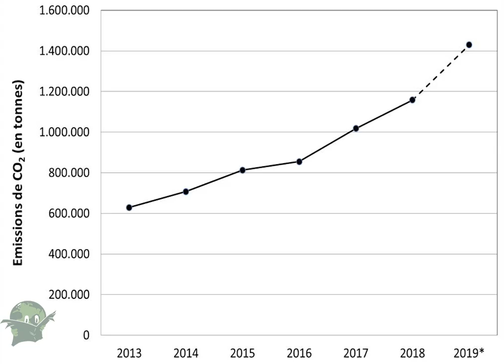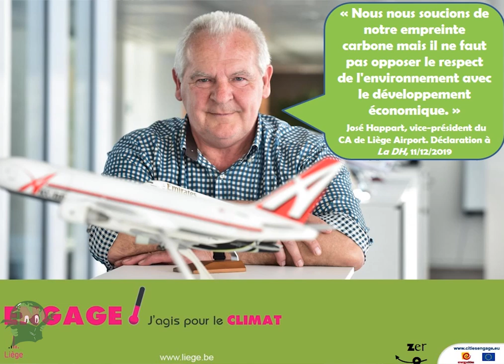Réduire ses émissions et agrandir un aéroport = incohérence totale !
Mille fois plus de colis envoyés par avion via Liège Airport en un an ‼️ Et ce n'est qu'un début car cette aéroport prévoit de s'agrandir au profit de la société d'e-commerce Alibaba. Cela représente 1500 camions en plus sur les routes. 👉 On ne peut pas prétendre aller vers la neutralité carbone d'ici 2050 et promouvoir ce genre d'absurdité climatique, économique et sociale (Un emploi créé pour plus de deux emplois détruits). Sans oublier les problèmes de mobilité, de nuisances sonores, de droits humains et la privatisation de cet aéroport qui est fortement désirée par les libéraux (à vendre pour une poignée de pain alors que le contribuable a raqué pour des millions).

Pierre Ozer, climatologue, nous explique son étude et la totale incohérence des priorités de l'Etat. Partagez la vidéo et rejoignez le groupe citoyen Watching Alibaba